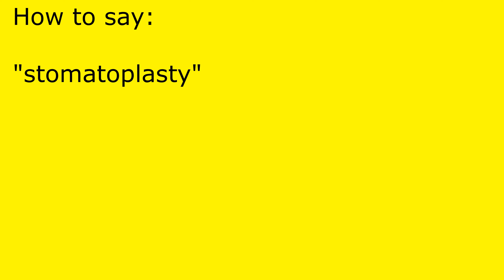How to pronounce stomatoplasty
stomatoplasty pronunciation.